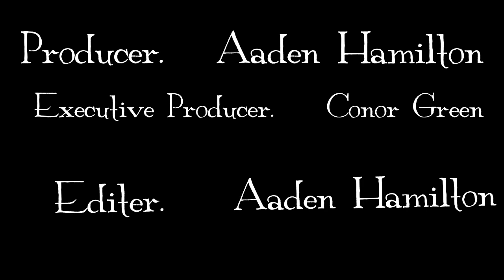ATTACK OF HOBO BILL